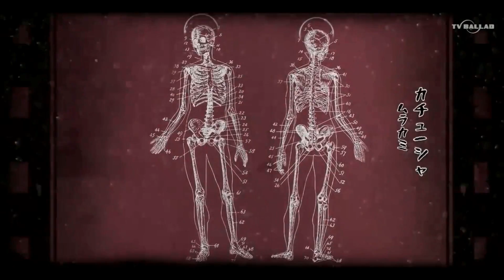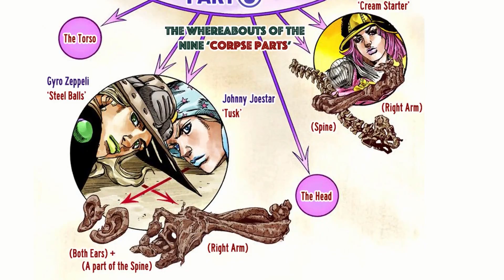[The Promised Land - Sugar Mountain: Part 3] Steel Ball Run: Chapter 47 (Fan Dub)